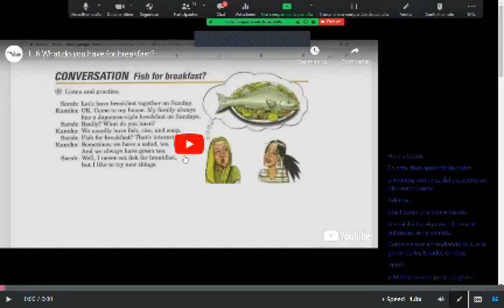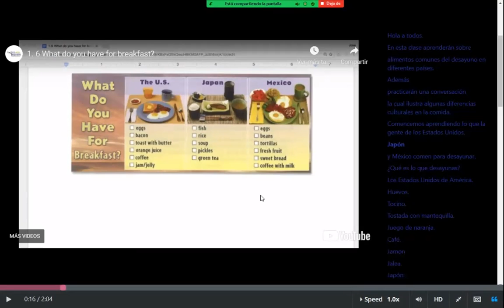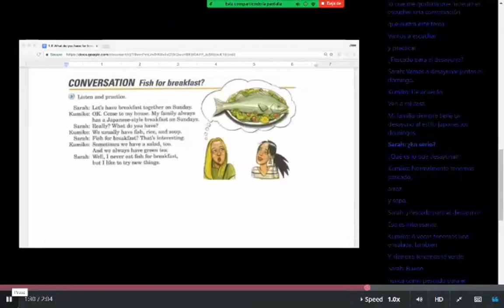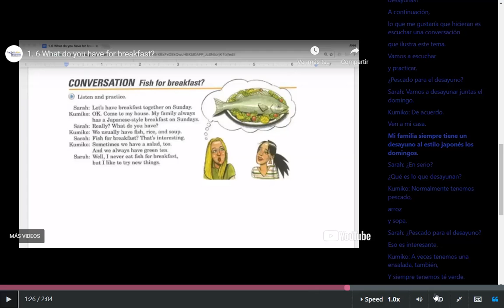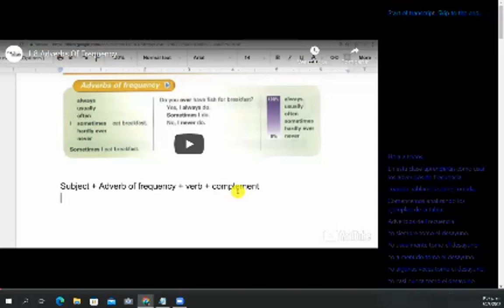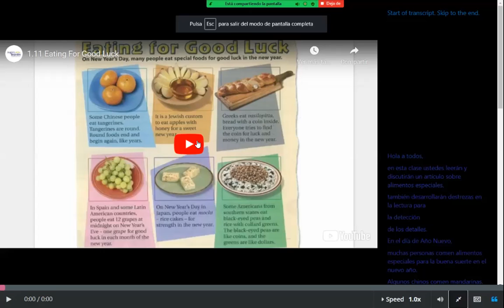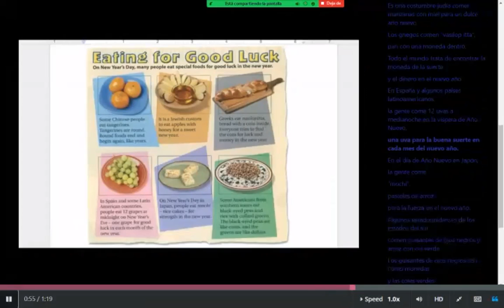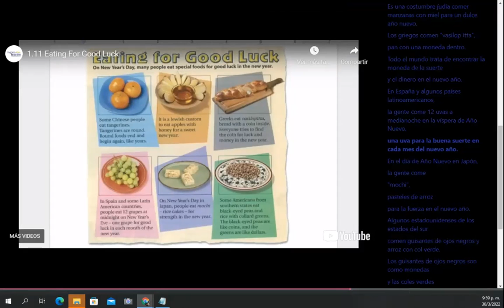Ingles Corporativo - Class #11 - Principiante Módulo 2 - Adverbs Of Frequency